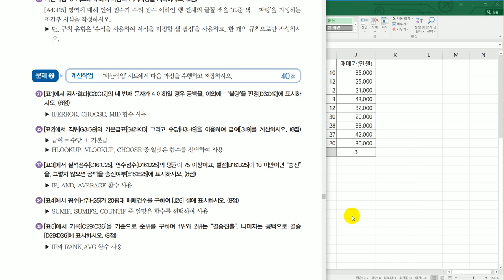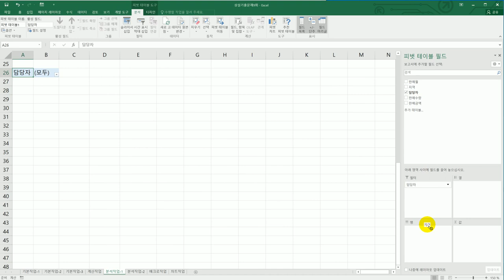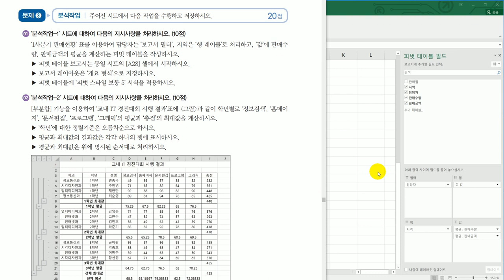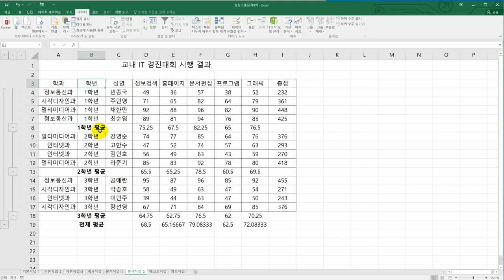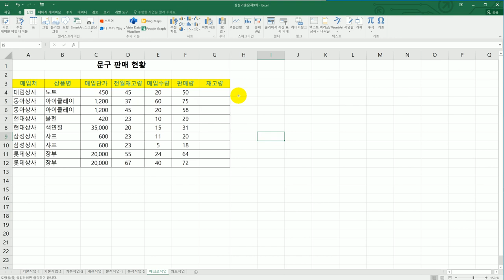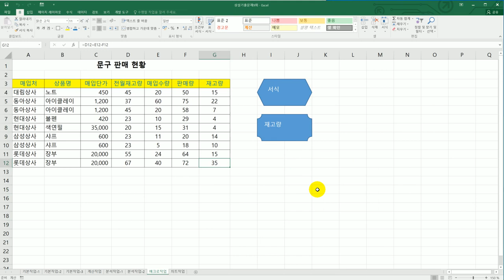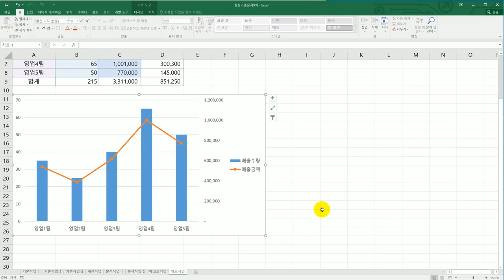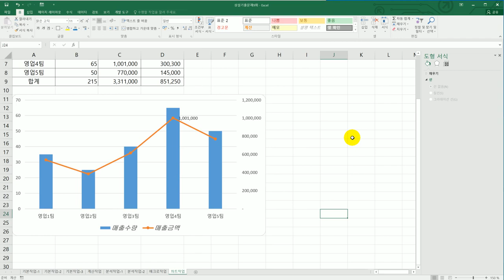[컴활2급실기] 상설 기출 문제 9회